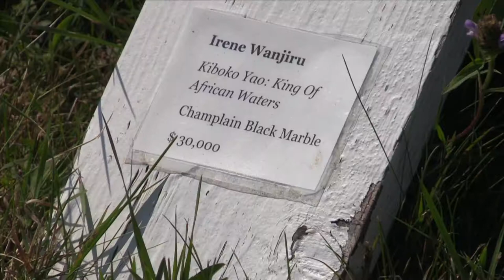Artist in Residence-Irene Wanjiru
While being a full-time mother of four young children, Irene Wanjiru pursued her dream of sculpting. In this segment from Access, we sit down with Irene to talk about her life and art.